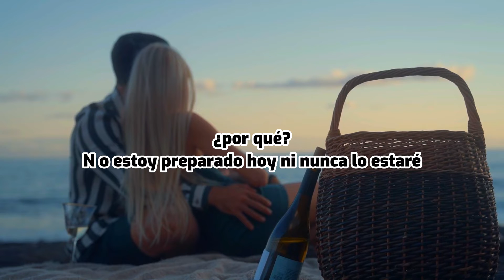Te Necesito Pablo Neruda Y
TODOS LOS VIDEOS  SON DE COVERR

Ayúdame a mejorar y seguir creciendo

Te Necesito
(Pablo Neruda)

"Aún no estoy preparado para perderte...
No estoy preparado para que me dejes solo.
Aún no estoy preparado para crecer
y aceptar que es natural,
para reconocer que todo
tiene un principio y tiene un final.

Aún no estoy preparado para no tenerte
y sólo recordarte...
Aún no estoy preparado para no poder oírte
o no poder hablarte,
no estoy preparado para que no me abraces
y para no poder abrazarte.

Aún te necesito
y aún no estoy preparado para caminar
por el mundo preguntándome ¿por qué?
No estoy preparado hoy ni nunca lo estaré.

Te necesito.
Pablo Neruda